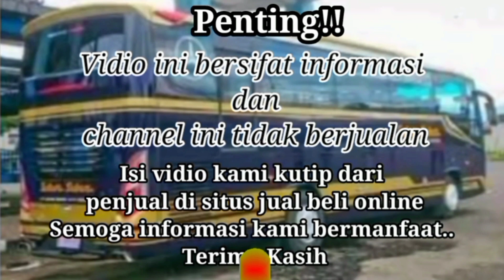Harga truk bekas siap kerja || harga termurah mulai 30 juta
Harga truk bekas siap kerja || harga termurah mulai 30 juta ‎@Makhroja Transport